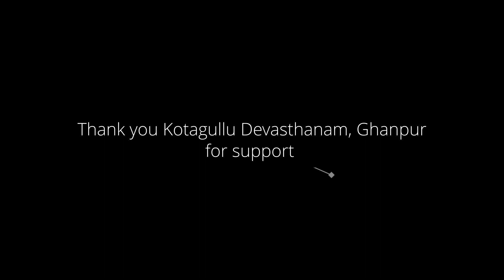The Temple Dance School of Fine Arts || Muvvala Pooja || Himansee Katragadda